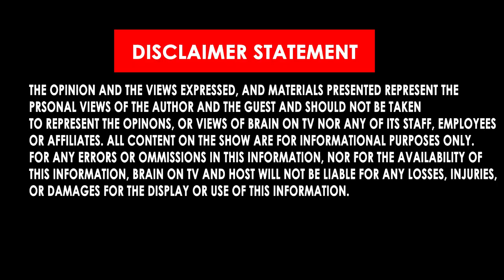ਖ਼ਾਲਸਾ ਜੀ ਤਿਆਰ ਹੋ ਜਾਓ, ਹੁਣ ਪੰਗਾ ਵੱਡੇ ਬੰਦੇ ਨਾ ਪੈ ਸਕਦਾ ਹੈ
ਖ਼ਾਲਸਾ ਜੀ ਤਿਆਰ ਹੋ ਜਾਓ, ਹੁਣ ਪੰਗਾ ਵੱਡੇ ਬੰਦੇ ਨਾ ਪੈ ਸਕਦਾ ਹੈ: dr gurdarshan singh dhillon